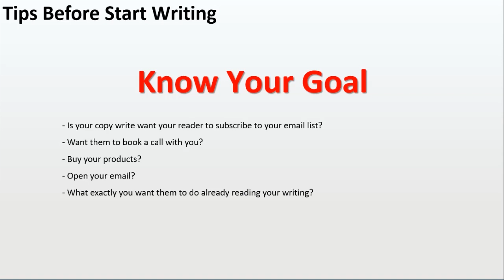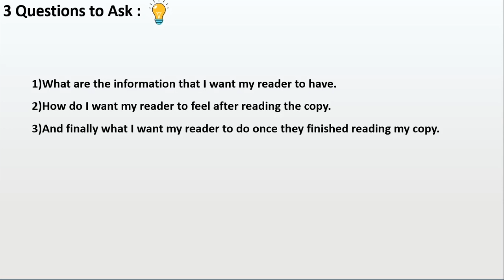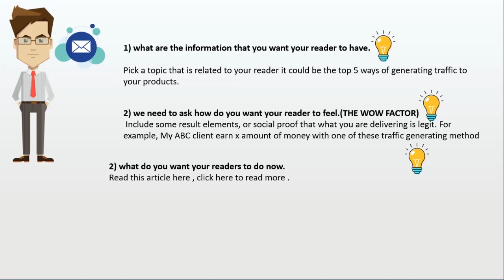3 Hack Your Must Know About Copy Writing- Before You Start Writing.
Hack Your Must Know About Copy Writing .In this video you will get to learn the 3 hacks that a great copywriter will do before they start writing their copy.

This video is definitely for beginner copywriters or those that want to know about what actually is copy writing.Enjoy :)

More business tricks and ideas:
Bebossathome.com
10x your business:

TIps before start writing

Before you start writing, there's one thing you absolutely must do before you write a single word.
Know your goal
You can't write compelling copy if you don't know.The goal of your content.
Buy your products? Open your email?What exactly you want them to do already reading your writing?
Each paragraph and each sentence should contribute to achieving that goal.
So if you want to write copy that converts you've got to set your goal before you begin.
so he's a three point plan for keeping your copy on track.
- Before you write a single word Ask yourself this.
1)What are the information that I want my reader to have.
2)How do I want my reader to feel after reading the copy.
3)And finally what I want my reader to do once they finished reading my copy.
This process will help you get clear about your intentions and stop you getting sidetracked.
So first of , what are the information that you want your reader to have.
Pick a topic that is related to your reader it could be the top 5 ways of generating traffic to your products.
The trick is to just share one idea not two not three just one and do it very clear and focus.
That way your reader is much more likely to pay attention to you.
Now we need to ask how do you want your reader to feel.
This is because we want to stuff something in them that goes beyond logic and give them the “wow” effect after reading our email.
So you can include some result elements, or social proof that what you are delivering is legit. For example, My ABC client earn x amount of money with one of these traffic generating method.
When you done that,finally you need to ask what do you want your readers to do now.
A lot of copywriters sometimes fall down here because they forget that if you don't tell people what to do next, they're just going to go off somewhere else.
So you need to be very clear and tell them exactly what to do.